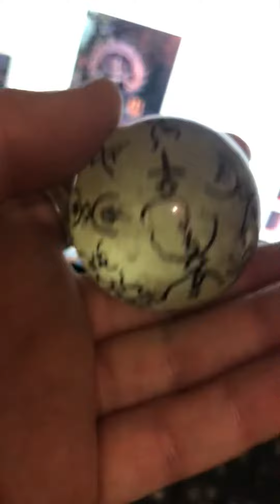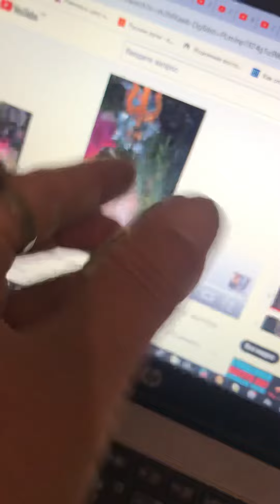14 июня 2022 г.